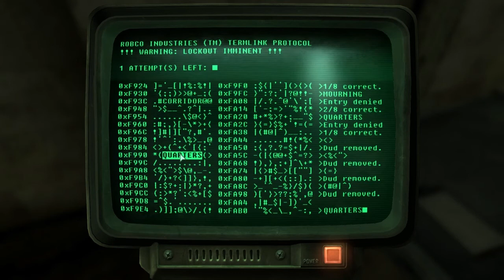Andres Plays Fallout 3 [Part 85]: Paradise Falls Falls